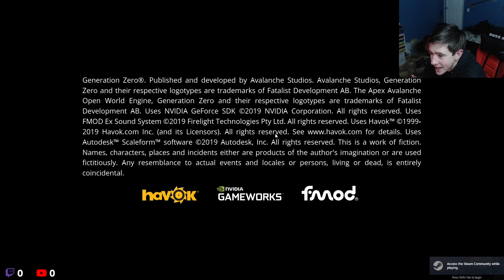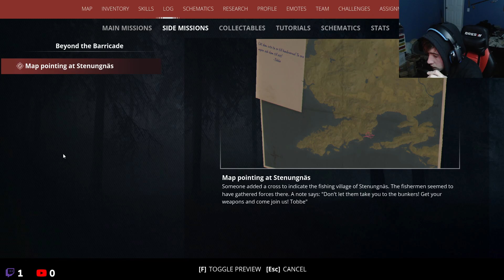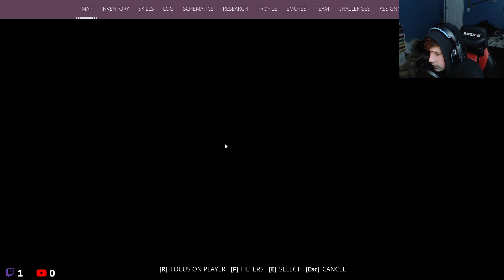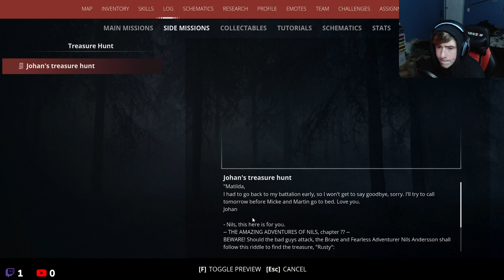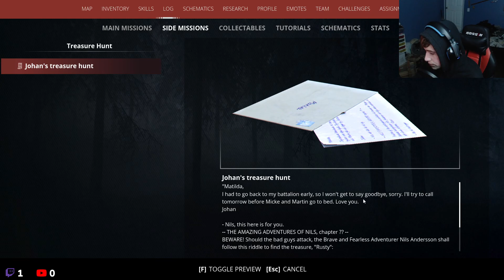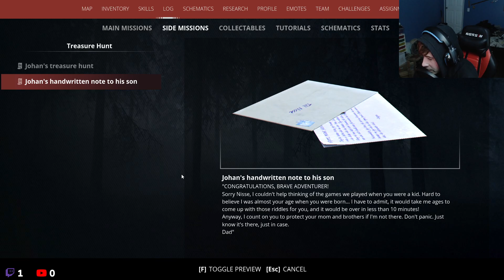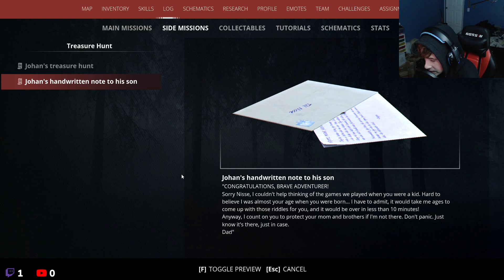Into the UNKNOOOOWN | Generation zero Livestream Playthrough Ep 8